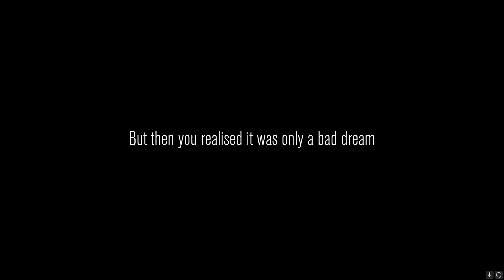content warning is goofy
ghost